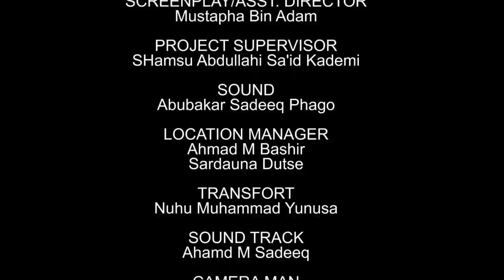AMANAR SO Full episode 13 New season |Ali Rabiu Ali Daddy Hausa love series